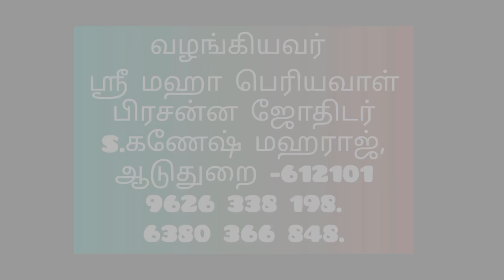இன்றைய பஞ்சாங்கம் |15/05/2022 | ஞாயிறு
வழங்கியவர்
ஸ்ரீ மஹா பெரியவாள்
பிரசன்ன ஜோதிடர்
S.கணேஷ் மஹராஜ்,
ஆடுதுறை -612101